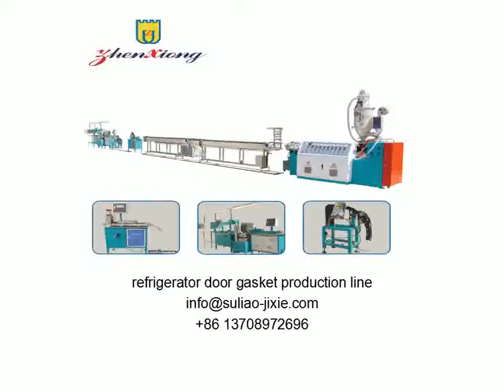qingdao zhenxiong Mechanical Equipment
many kind of plastic machinery